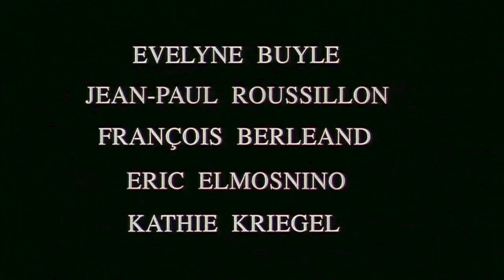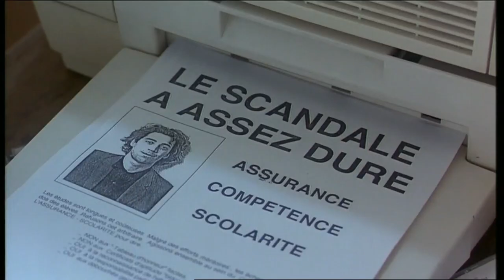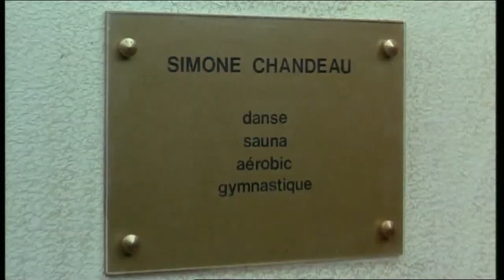Tableau d'honneur trailer Guillaume de Tonquedec Claude Jade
Bande annonce film "Tableau d'honneur":
Guillaume de Tonquedec, Claude Jade, Philippe Khorsand, Francois Berléand, Eric Elmosnino, Cecile Pallas, Jean-Paul Roussillon, Evelyne Buyle, Patrick Guillemin, Mathias Mégard, Katie Kriegel, Léa Drucker, Guillaume Gallienne, Stephanie Ruaux, Marine Jolivet